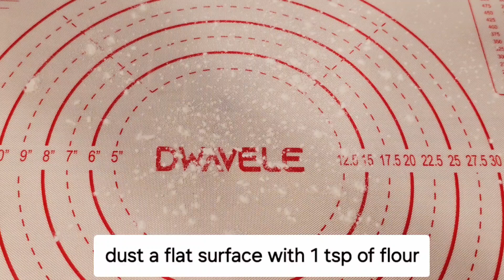Pie crust (Masa para un pie dulce)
Sweet Pie crust ( This pie crust recipe is for only 1 pie crust)

11/4 cup of flour
8 tbs of  butter ( 113gr)
1 tbs sugar
1/4 tsp salt
4 tbs of cold water

if you want to bake just the pie crust by itself, bake at 350 F for 30 to 40 minutes

Masa para pie dulce ( Esta receta es solo para 1 masita de pie)

1 taza más 4 cucharadas de harina
113 gr de mantequilla ( 8 cucharadas)
1 cucharada de azúcar
una pizca de sal
4 cucharadas de agua fría

Si quieres hornear solamente la masa de pie, se hornea en un horno de 180c o 350 F por 30 a 40 minutos

para más recetas ‎@Pattycocinayvlog  ‎@ElDiarioDeYenita